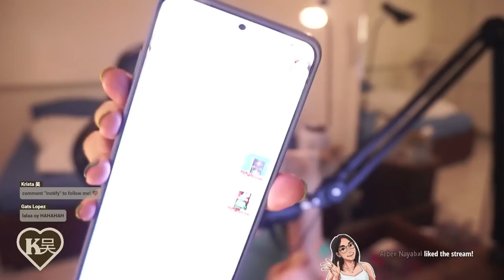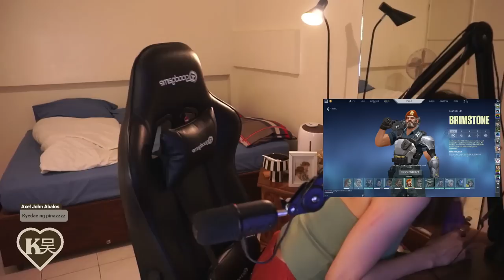Krista 吴 - Krista 吴's first anniversary valo but no valo # (26)